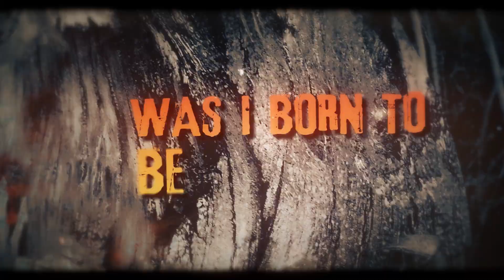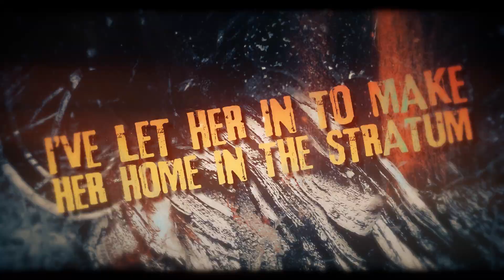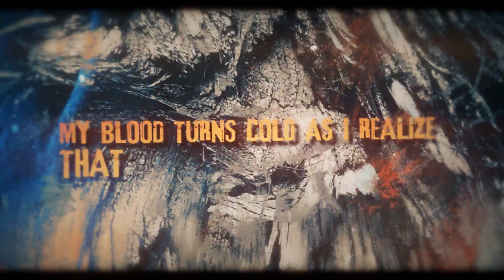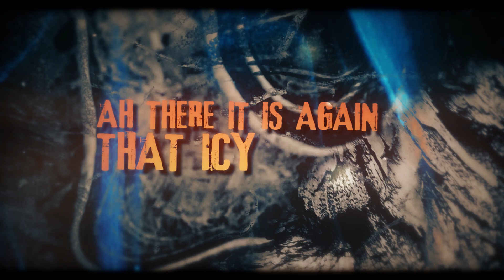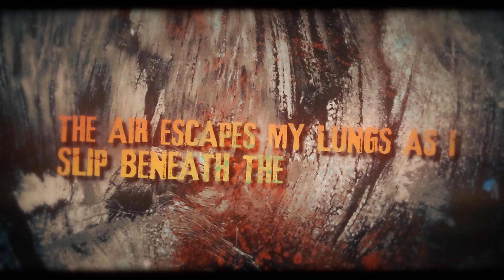Confound the Mighty - Sustained Collapse (OFFICIAL SINGLE STREAM)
Beheading The Traitor Presents:
Confound the Mighty

Production: Aaron Chaparian Recordings
Video: Scott Rudd Film